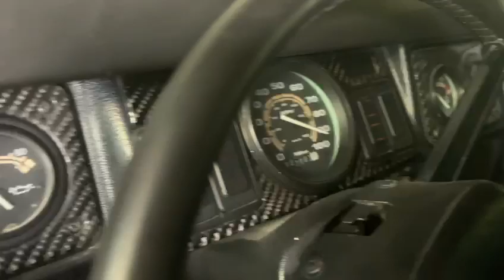hummer h1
LE GROUP DTI PROPOSE À LA VENTE UN HUMMER H1 1996 SERIE LIMITÉE.
98000 LIVRÉE EN FRANCE.